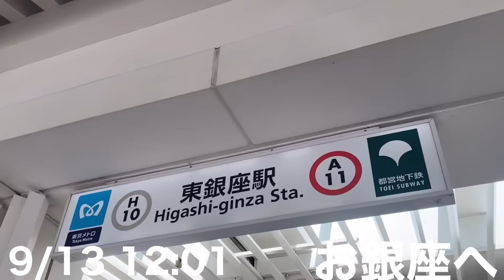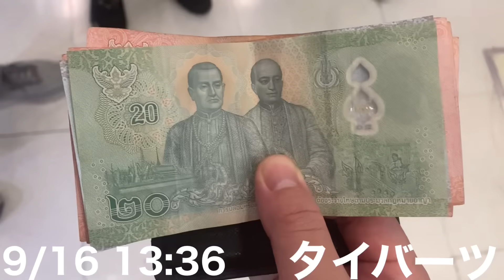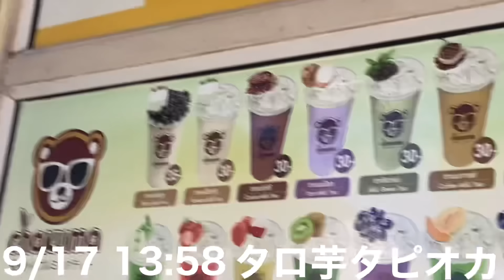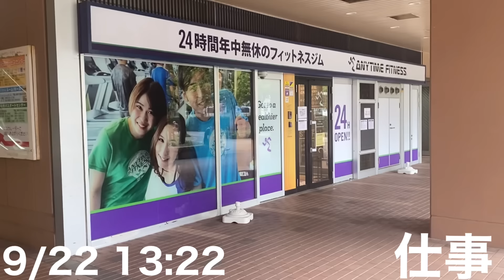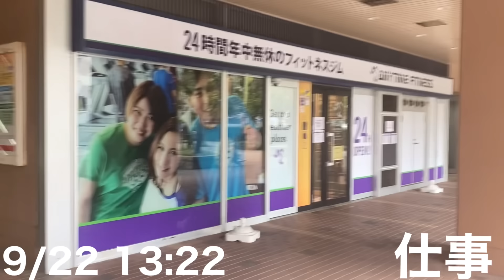パクチー大原のタイ旅行記🇹🇭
▼動画内でご紹介をしたR-1 The GOLDの詳細はこちら▼

※クリック後に何か買っていただけると、幾らかのお金が入ってきます。このお金はみなさんが面白いと思ってくれる動画をつくるための活動費として使わせていただきます。